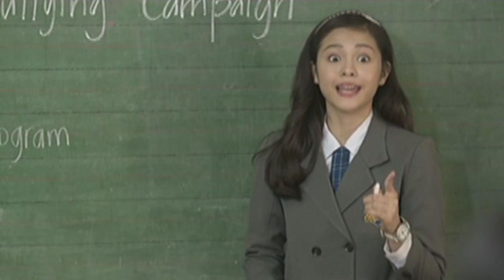Full Episode 52 | Oh My G!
Following his informant’s lead, Santi finally comes face-to-face with Martin Reyes. Meanwhile, Sophie’s meeting with Lucy turns sour after seeing Emanuel driving around the city. Later, Sophie consults Atty. Huerta about transferring her guardianship to the Lunas and prosecuting Emanuel and the Santiagos.